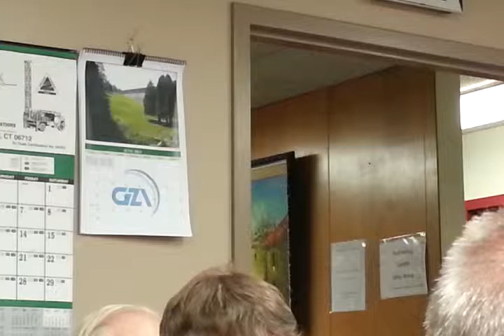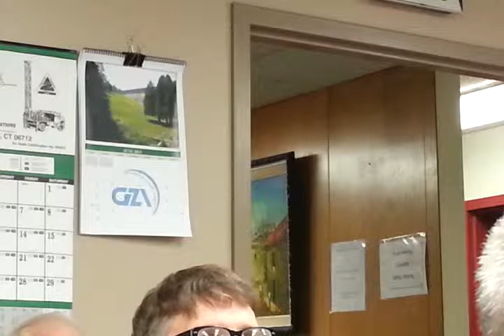Northampton's Storm Water Ad Hoc Advisory Task Force June 13, 2013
This is a complete recording of the June 13, 2013 meeting of Northampton's Storm Water Ad Hoc Advisory Task Force.  This recording was made by Ruth McGrath.